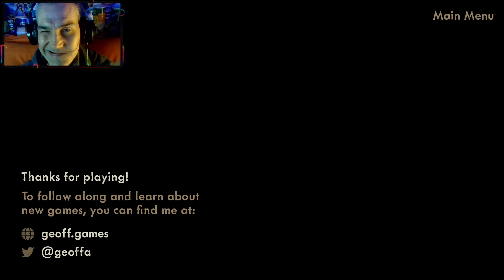WILLST DU WIRKLICH DIESEN JOB? 🤔 ⭐ The Interview ⭐ LET'S PLAY INDIE HORROR GAMES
Wenn du mich unterstützen willst :
The Interview

The Interview is a short, atmospheric horror and mockumentary game about a place you don't want to work.

3D, Comedy, FPS, Horror, PSX, Retro, Singleplayer, Unity